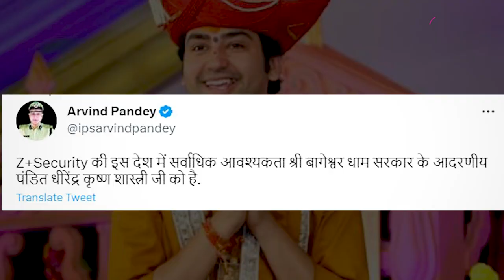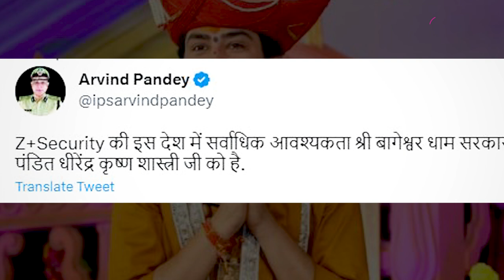Baba Bageshwar Pandit Dhirendra Shastri के लिए Z+ Security की मांग बिहार के इस अधिकारी ने कर दी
भक्तों और लोगों के बीच बाबा बागेश्वर की दीवानगी का आलम ये रहा कि धीरेंद्र शास्त्री की एक झलक पाने के लिए पटना एयरपोर्ट पर लोगों का हुजूम उमड़ पड़ा था... सुरक्षाकर्मी मशक्क्त करते रहे...